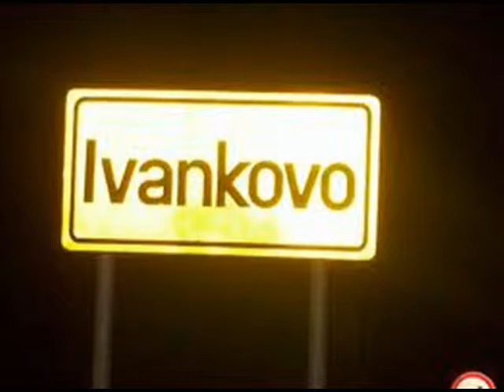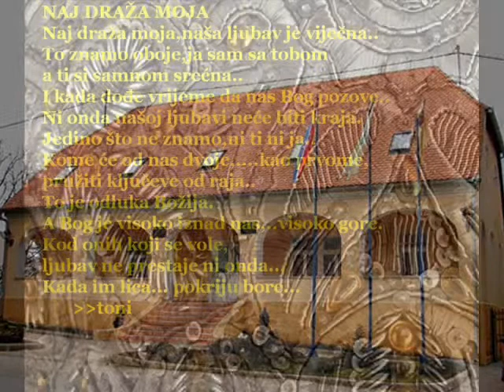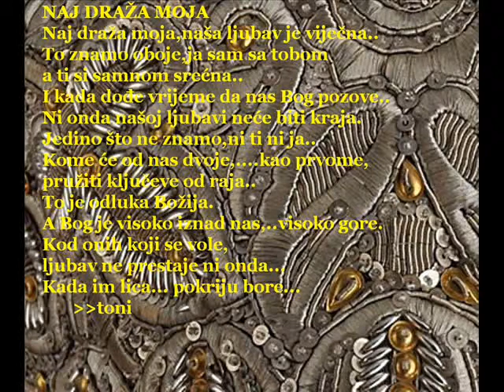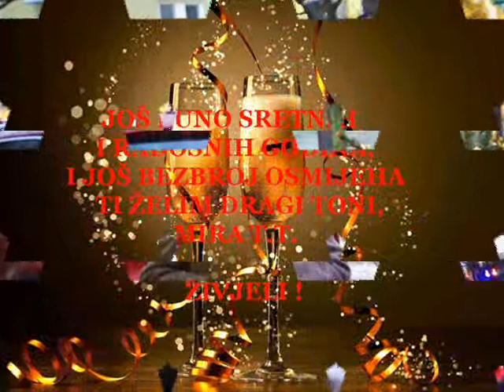SRETAN ROĐENDAN TONI